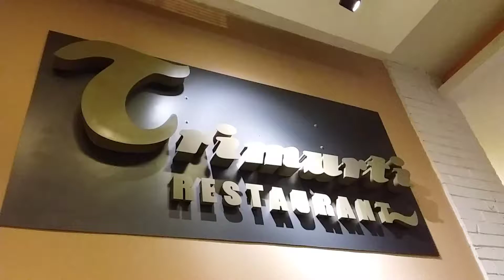Trimurti Resto Mercure Hotel Surabaya East Java Indonesia